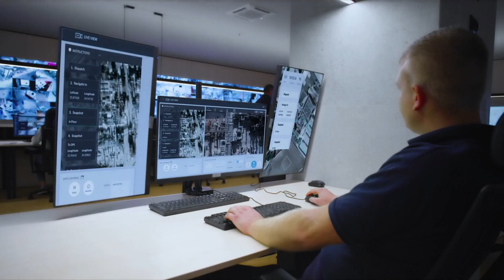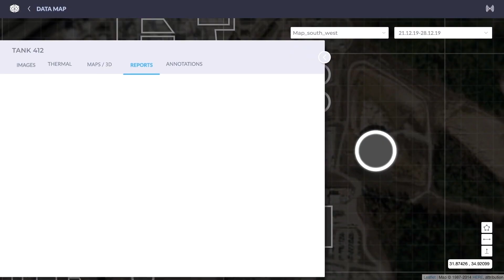Percepto - Harnessing Robotics for Autonomous Inspection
Percepto, the market leader in autonomous drone-in-a-box solution, is proud to introduce Percepto AIM, the only end-to-end autonomous inspection & monitor solution powered by robots.
Percepto AIM integrates robots, drones, and even static cameras into one system that enables sharing of information to various stake holders throughout the company.